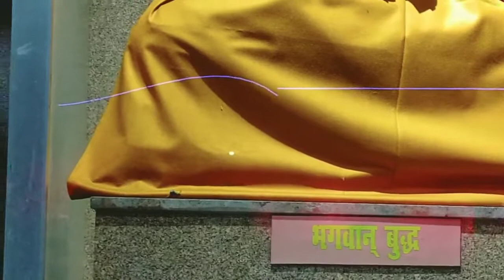# जय गणेश देवा 🐘🐘🐘 # 🌹🌹🌹# लाईक शेयर सब्सक्राब्स कमेंट करें